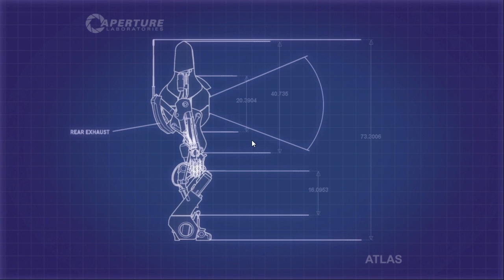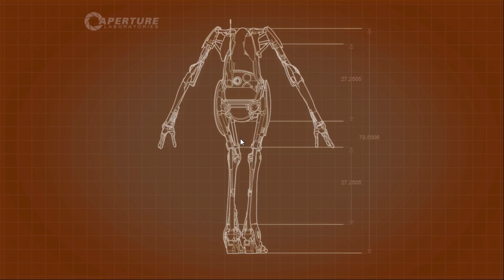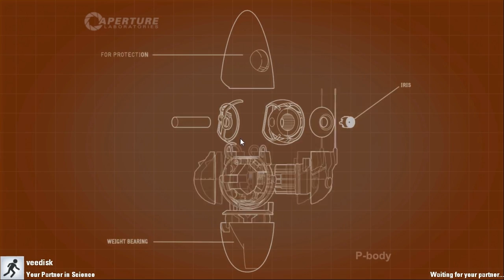Portal 2 #1 - I am a robot. Weeeee!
Sept plays Portal 2 with Jamie aka wd5k. It's Sept's first time playing this amazing game and he squee's a lot!